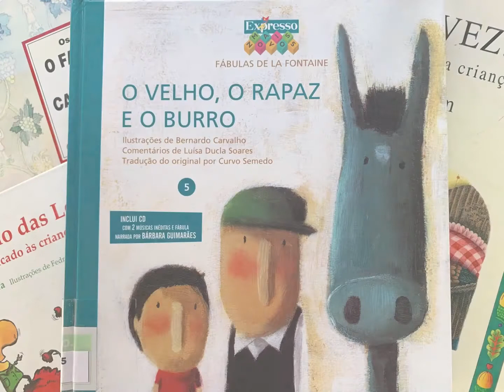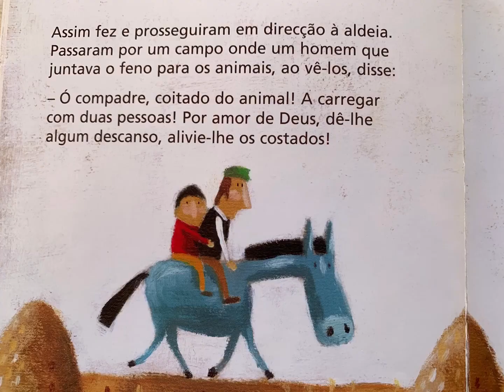2 DE MAIO| 11H00 | 5.ª SESSÃO ESPECIAL DA HORA DO CONTO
A pensar nos mais pequeninos preparamos uma sessão especial da Hora do Conto, com a Fábula de La Fontaine “O Velho o Rapaz e o Brurro”, dinamizada pelos técnicos da Biblioteca Municipal José Saramago Júlia Oliveira e Guilherme Campos.

Esta é uma iniciativa no âmbito da programação “Cultura Com Todos em Odemira”.